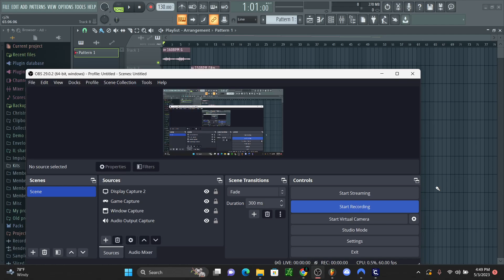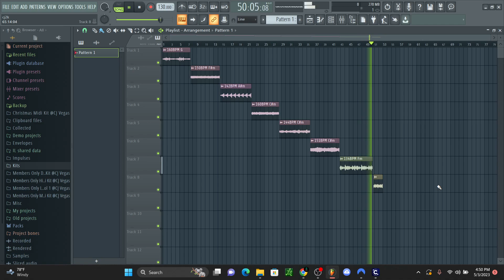FREE REVERSED TRAP LOOPS (Royalty Free)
Free reversed trap melodies
100% ROYALTY FREE